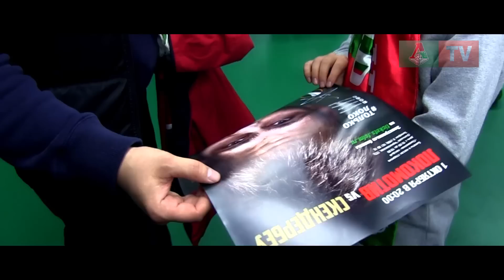Укрепили лидерство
Перед паузой на матчи сборных «Локомотив» провел семь игр за 23 дня. Наша команда закрепилась на втором месте в чемпионате России и обеспечила себе солидный задел на групповом этапе Лиги Европы. «Локо-ТВ» предлагает вспомнить, как «Локомотив» обыграл албанский «Скендербеу».